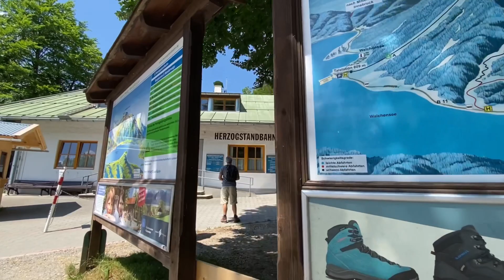Herzogstandbahn and Walchensee || Germany